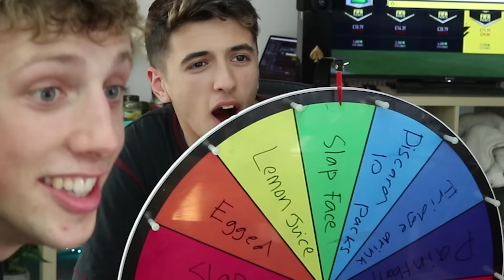99 MESSI IN THE LUCKIEST TOTS PACK OPENING IN HISTORY - FIFA 17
HIGHLIGHTS OF MY TOTS LIVESTREAM